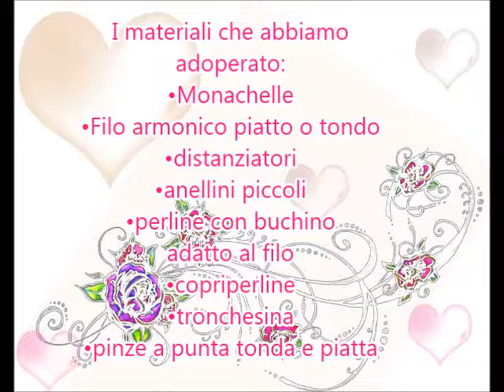Tutorial Bijoux n°1:Orecchini armonici-Bijoux Tutorial # 1:Pendientes armónicos- Earrings harmonics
Tutorial n°1: come realizzare velocemente degli orecchini a cerchio.
Tutorial # 1: cómo hacer rápido pendientes de aro.
Tutorial # 1: how to make fast of hoop earrings.
oOo INFO: oOo